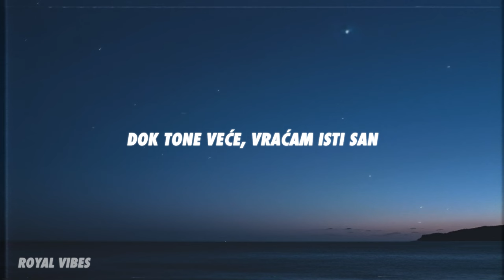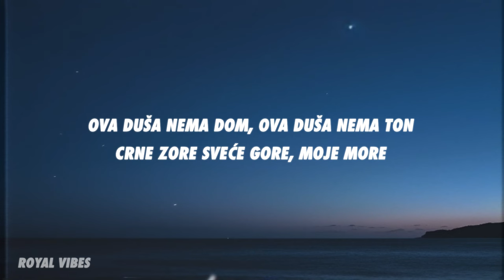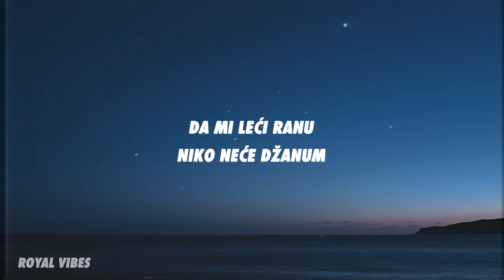Teya Dora - Džanum (Lyrics)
[Refren]
Crne zore sveće gore, moje more

[Refren]
Moje more